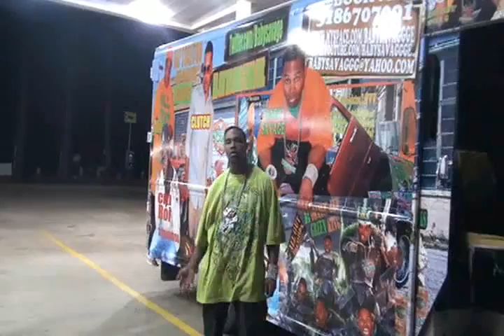flipgates babysavage and clutch doing it the most.wmv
BABY SAVAGE RELEASED THIS MIXTAPE HOSTED BY DJ LORD VADER RIGHT BEFORE HIS PRE-ALBUM CAME OUT MARCH 17 2010. IT WAS RUSHED AND PUT TOGETHER BUT STILL MANAGED TO PUSH OVER 7000 UNITS IN SHREVEPORT LA. THE MIXTAPE WAS RELEASED AS A LAST MINUTE OPTION TO BOOST SALES OF BABY KINGPIN WHICH IS NOW ON FIRE IN THE STREETS STILL A YEAR AFTER ITS INTIAL RELEASE NOW ON THE WAY BABY SAVAGE IS RELEASEING A SELF TITLED ALBUM CALLED BABYSAVAGE WHICH HE IS PUSHING ONLY THROUGH STORES TOI SEE HOW BIG OF A REPORT HE CAN GET ON SOUNDSCAN
... (more info)